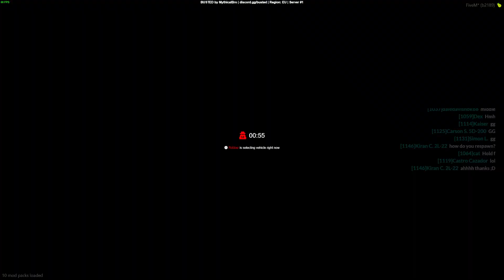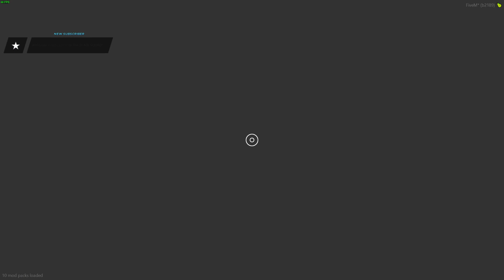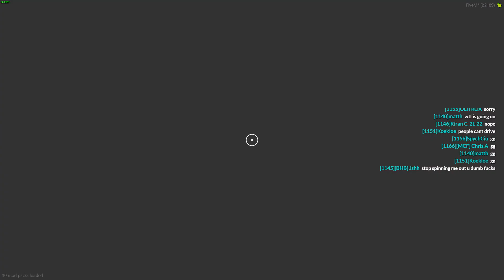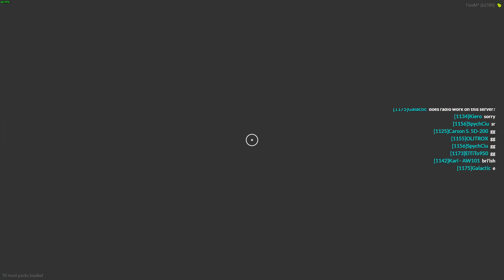[BUSTED] WE'RE JUST BUILT DIFFERENT! (Pt. 2)